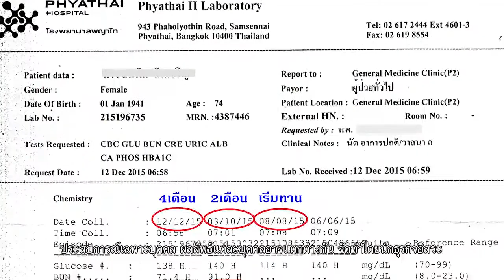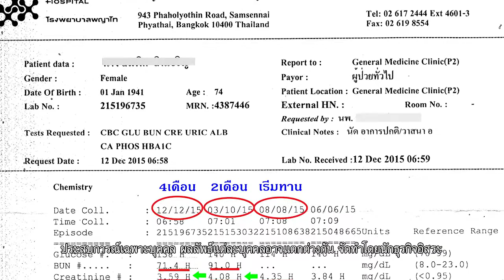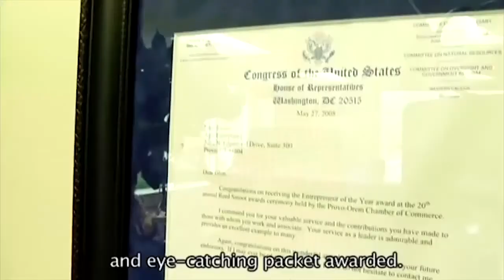UMI ไตเสื่อม CKD ระยะสุดท้าย ต้องฟอก ค่า Cr GFR Bun ดีขึ้น หมองง